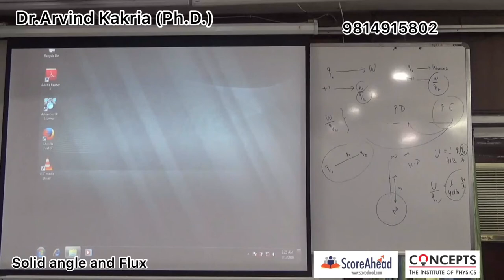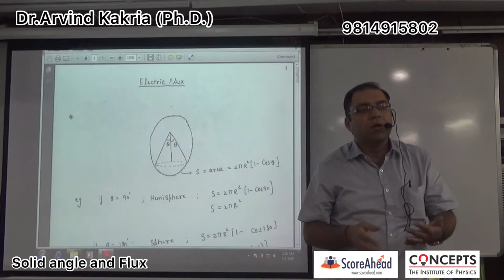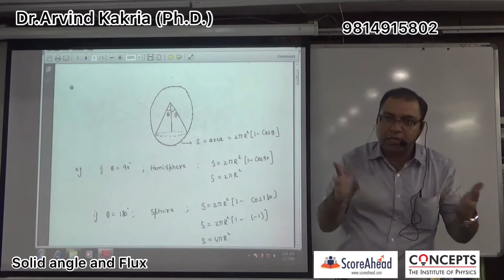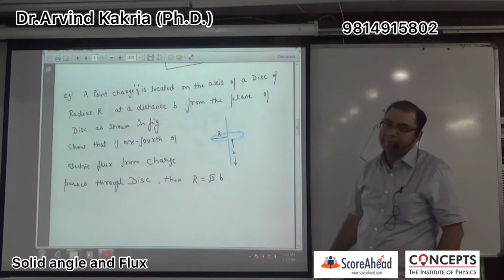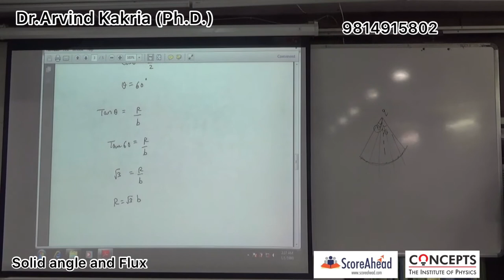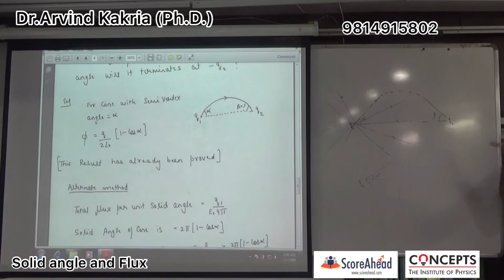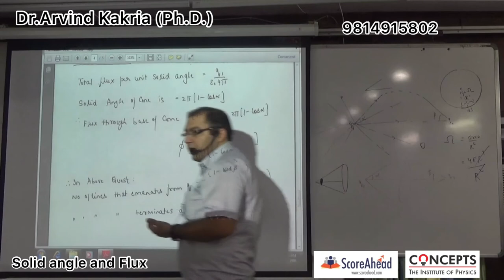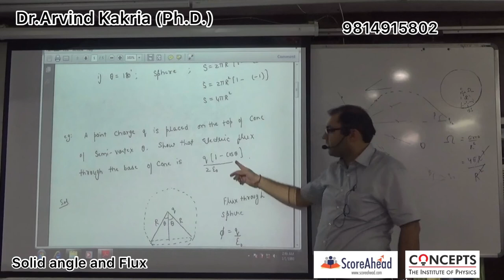solid angle and flux